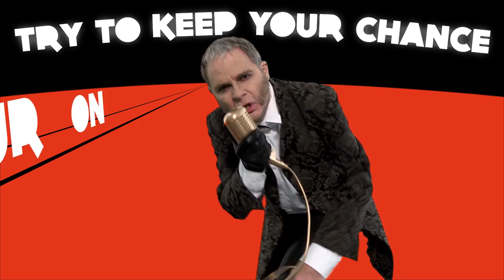Lord Wilmore : QUEEN BEE - Official video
Produced by Igor Moreno
Shot at Studio Lacen

Directed by  Lord Wilmore & Son
Editing & Motion design by Louis Zabus
D.O.P : Jee Pee Kube
Wardrobe : Joan Lespiau Teston
Make-up artist : Justine Sirabella

Stage crew :
Drey Buns : drums
Fairy Drey : bass
Ann Ruskin : guitar
Mary Magnum : guitar
Lea Mighty : guitar
Lord Wilmore : vocals

Studio crew :
Sam Blaxter Newman : drums
Franck No-L : bass
Lord Wilmore : vocals, guitars and piano

LYRICS :

Just a blink of an eye or a move of your hips

Just a hand in your hair or a word from your lips

Do you feel the power at your disposal

Such a target you are for marriage proposal

Are you cruel ? Are you aware of what you shine ?

Frankly : are you really going to survive ?

The fatal fall of the ten years to come

Already on its way to scratch your pearl… (2x)

Hey hey hey Queen Bee

How does it feel to be on top ?

Do you realize you’re a trip for pork ?

Don’t you see that you are a gem stone ?

Do you really want to decay on your throne ?

Seventeen, already on the sliding slope

Adored by some, hated by most

Ignored by few, here is your fear :

Are you going to hold the shock, my dear ?

The world is cruel, people are mean

Don’t forget that beggars can kill their Queen

Take care of your friends, watch the knives in your back

Try to keep your chance, stay on your track … (2x)